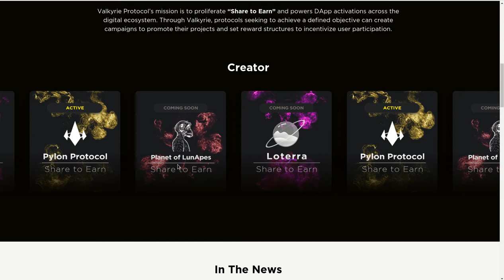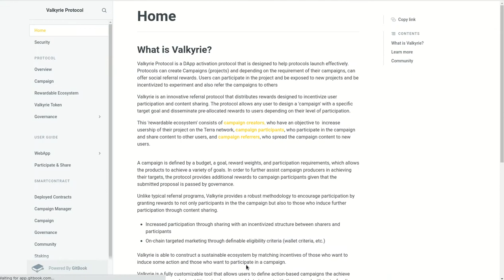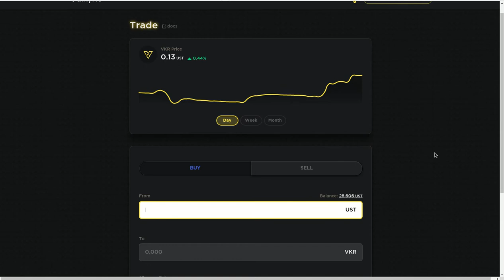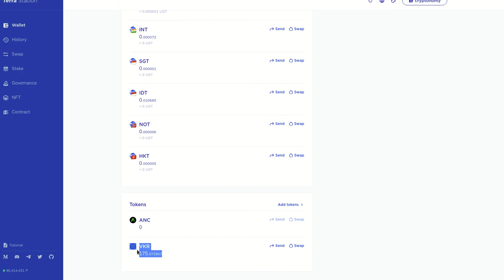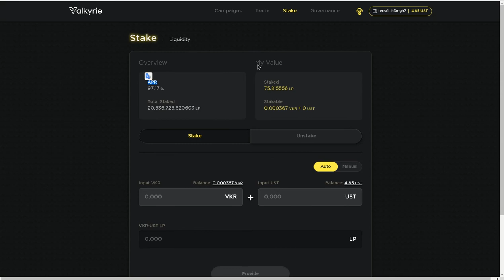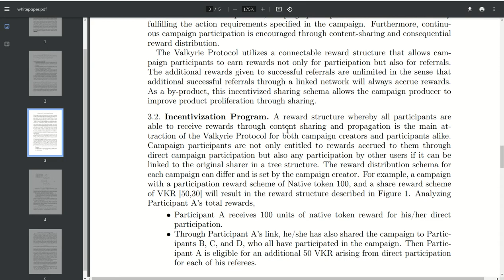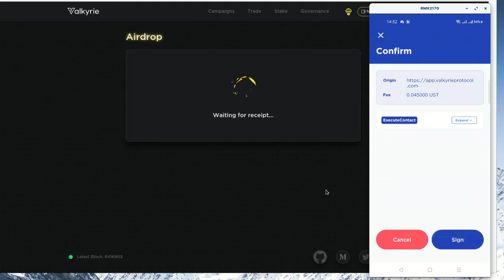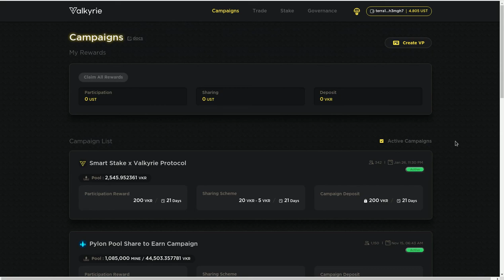𝗔𝗣𝗥 𝟳𝟰.𝟯𝟳% 𝗚𝗢𝗩𝗘𝗥𝗡𝗔𝗡𝗖𝗘 𝗬 𝟵𝟳.𝟭𝟳 𝗔𝗣𝗥 𝗣𝗔𝗥𝗔 𝗟𝗜𝗤𝗨𝗜𝗗𝗘𝗭 DENTRO DEL PORTAL DE 𝗩𝗔𝗟𝗞𝗬𝗥𝗜𝗘 𝗣𝗥𝗢𝗧𝗢𝗖𝗢𝗟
Hola a tod@s, Bienvenidos a su canal 𝘾𝙧𝙮𝙥𝙩𝙤𝙣𝙤𝙢𝙮, en este video les comparto los APR que ofrece 𝗩𝗔𝗟𝗞𝗬𝗥𝗜𝗘 𝗣𝗥𝗢𝗧𝗢𝗖𝗢𝗟, para hacer Staking tanto en Governanza como en Liquidez, todo usando la 𝗧𝗲𝗿𝗿𝗮𝗦𝘁𝗮𝘁𝗶𝗼𝗻 𝗺𝗼𝗯𝗶𝗹𝗲 para mayor seguridad. Les dejo los enlaces de referencia.

✦  !𝗤𝘂𝗶𝗲𝗿𝗲𝘀 𝗶𝗻𝘃𝗶𝘁𝗮𝗿𝗺𝗲 𝗮 𝘂𝗻 𝗰𝗮𝗳𝗲!
🔑 ₿𝗜𝗧𝗖𝗢𝗜𝗡: 17B58WsPdg2k9nwTWN1gcTy9tquwej7Gve
🔑 𝗘𝗧𝗛𝗘𝗥𝗘𝗨𝗠
𝗘𝗥𝗖𝟮𝟬: 0x17d1dcc02ae89167de3bebd2821af1989f06a9f1